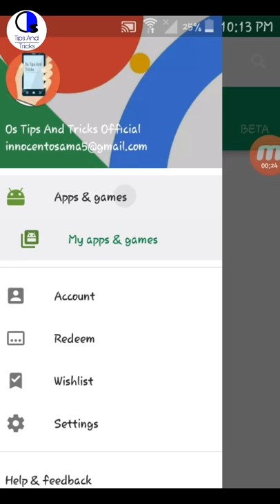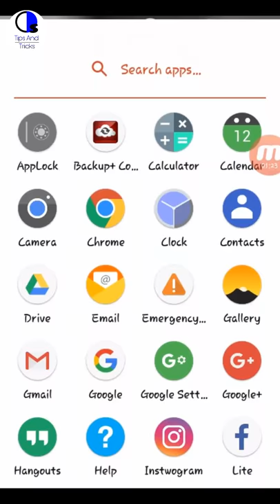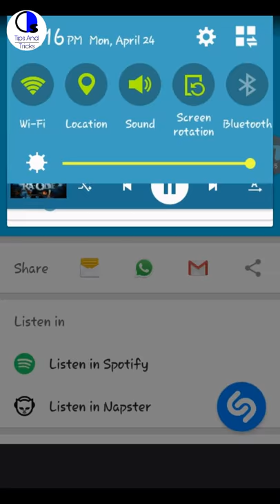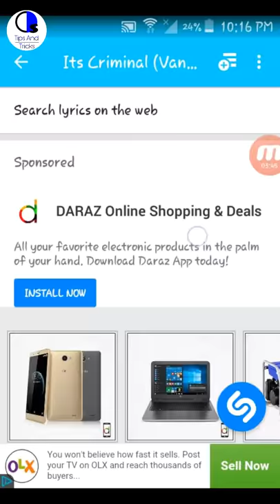Find songs without search song name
hey guyz today i an going to show you how to seach our favourite songs will never remember songs name , download an app , name of app is "shezam" download it and use it its very usefull for us and its very halpful im loving it you will use then you will enjoy.

chanal discription:-